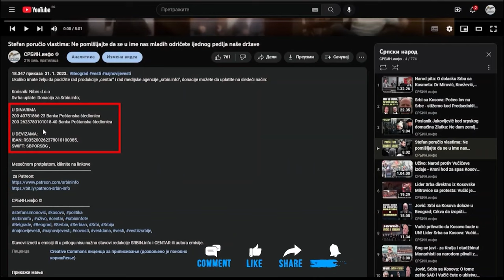Slom u Skupštini: Srđan Milivojević, Nestorović i Miloš Jovanović istinom začepili usta Ani Brnabić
U DINARIMA
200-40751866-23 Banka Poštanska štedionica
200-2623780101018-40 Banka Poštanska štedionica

U DEVIZAMA:
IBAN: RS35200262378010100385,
SWIFT: SBPORSBG ,